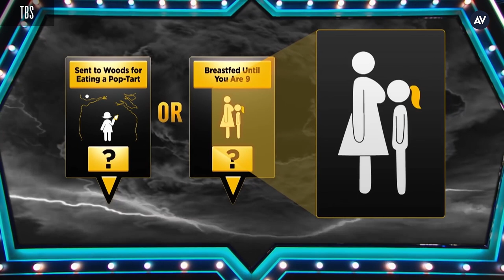Jameela Jamil and The Tenderloins on nostril leeches and The Misery Index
The Good Place fans know Jameela Jamil as stuck-up heiress with a heart of gold Tahani, but the actress actually got her start in the U.K. as a radio host. Jamil returns to hosting for The Misery Index, a new show launching tonight on TBS. Co-starring the dudes behind television juggernaut Impractical Jokers, The Misery Index pits two teams against each other to determine the cringe-worthiness of real-life events, as determined super scientifically by medical professionals. It’s a funny conceit, and one that could have viewers both shivering and laughing along with the show’s participants.

The A.V. Club sat down to talk with Jamil and The Tenderloins (as the stars of Impractical Jokers are known) earlier this year to talk nostril leeches, wayward lingerie photos, and how the unlikely group came to be.